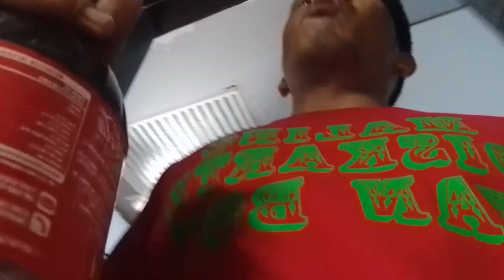COKE PRANK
daily vlog, family vlog, click